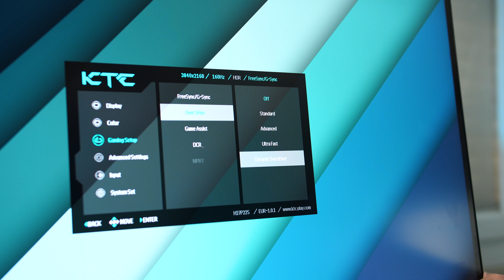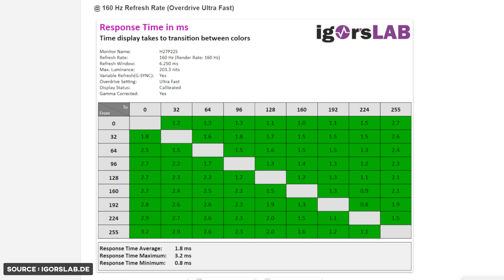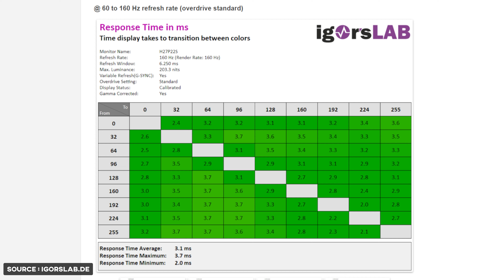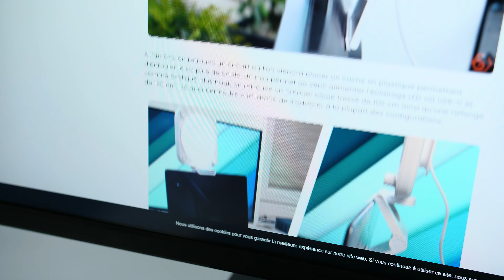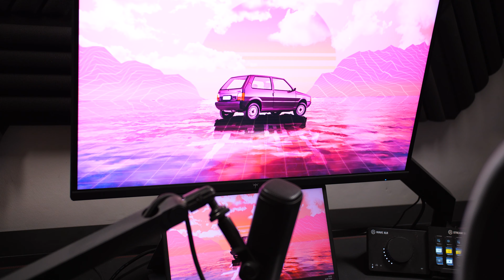Un Ecran 4K 160Hz à moins de 400€ !? - KTC H27P22S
Un écran PC Gamer 4K Fast-IPS 160Hz pour moins de 400€ ? C'est ce que propose le nouveau KTC H27P22S et c'est validé !

➡️ KTC H27P22S (IPS 4K 160Hz)

➡️ KTC G27P6 (OLED 1440p 240 Hz)
🛒 Amazon (599€)
🛒 GeekBuying (-25€ avec code NNNFRKG27)

00:00 - Introduction
00:50 - Design & Ergonomie
02:324 - Connectique
02:50 - OSD
03:34 - Performances & Réactivité
08:16 - Conclusion

➡️ Panasonic G9
➡️ Sigma 18-35

GamerTech - Un Gamer bien équipé en vaut deux !